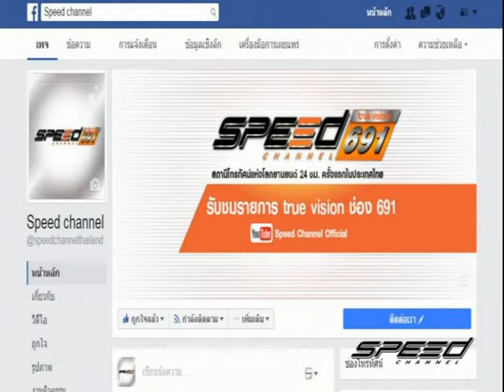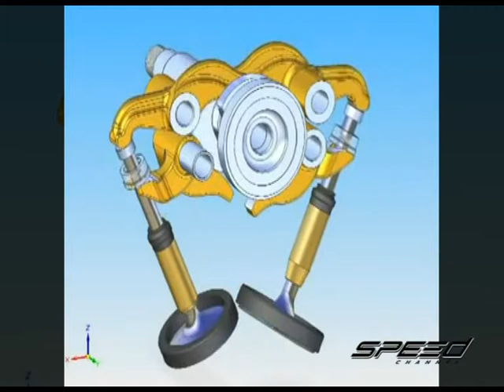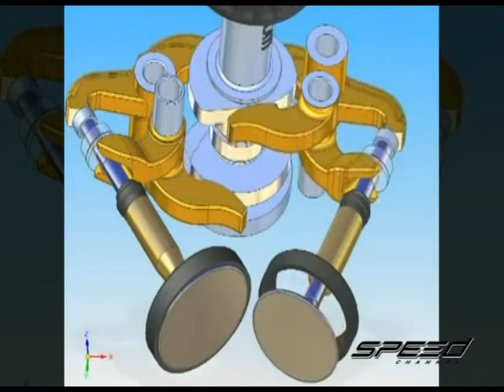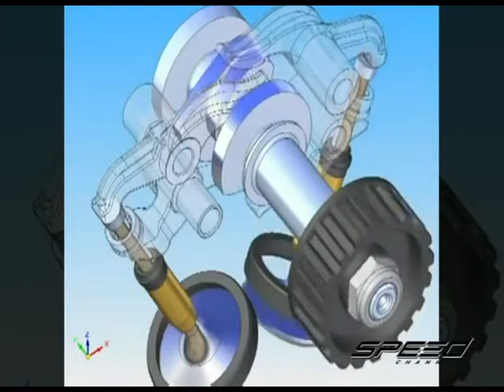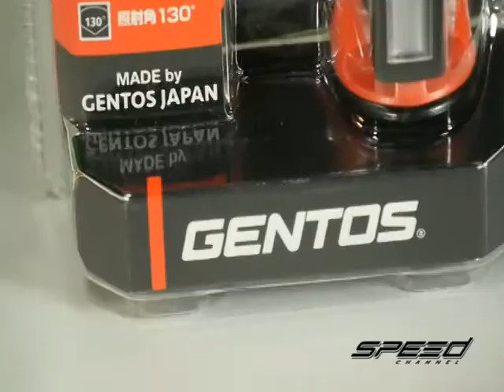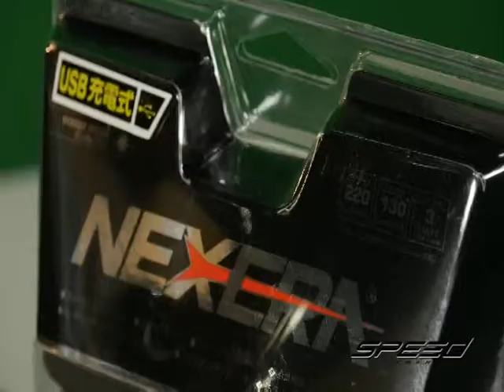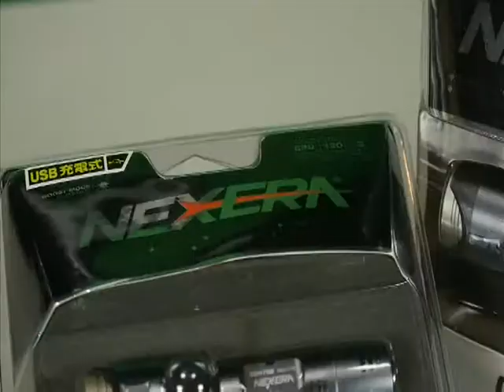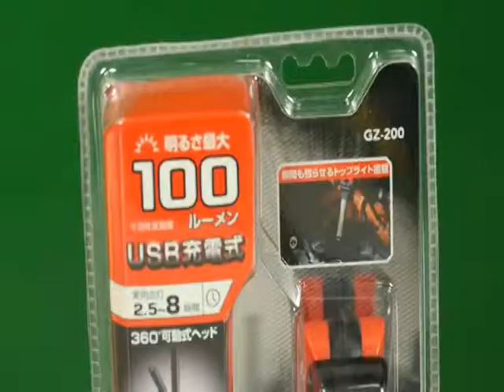Speed Rider OA 13 07 2017 B1